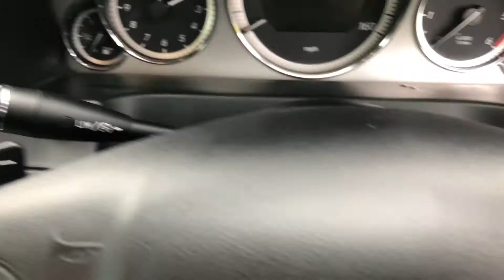Mercedes e350 coupe grey 2010 pan roof for sale @ Auto 2000 Epping